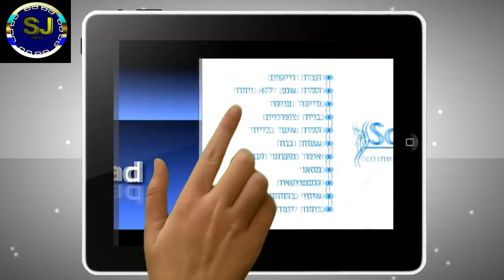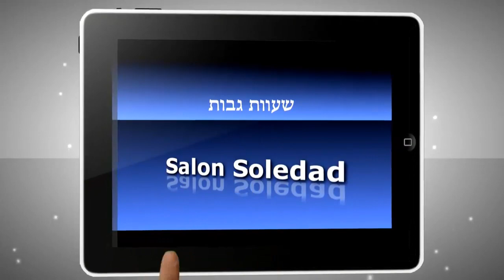صالون Soledad cosmetics & Beauty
Sol Decoration Flower Team
تصميم وتنسيق الزهور للأفراح والمناسبات بادارة سوليداد
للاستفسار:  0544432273